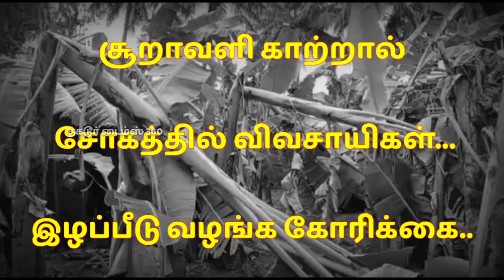சூறாவளி காற்றால் வாழை மரங்கள் சேதம்...சோகத்தில் கிருஷ்ணகிரி மாவட்ட விவசாயிகள்...